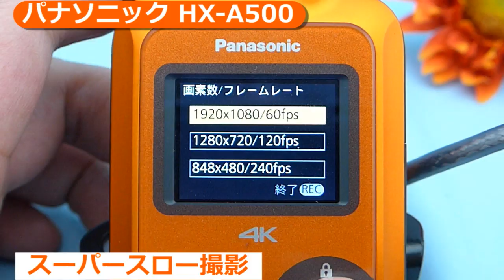パナソニック 4Kウェアラブルカメラ HX-A500(カメラのキタムラ動画_Panasonic)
全国約1,000店のカメラのキタムラ店頭でもお受取り・お支払いが可能！Tポイントも貯まりますのでとってもお得です♪

お電話でもご希望商品のご注文・ご相談を承ります！詳細はコチラ↓

プリント専門店ならではの品質とメニューで、思い出を残すお手伝いをさせていただきます♪